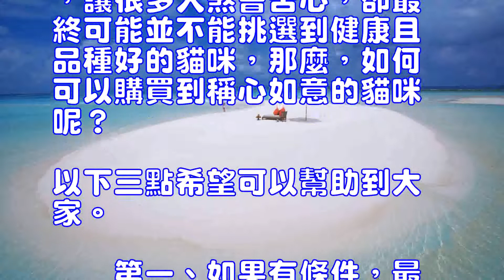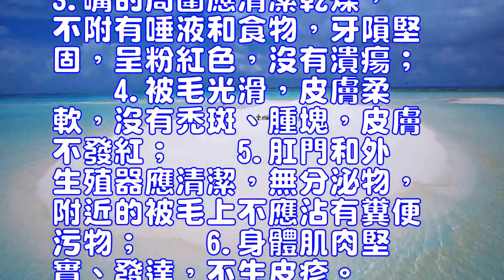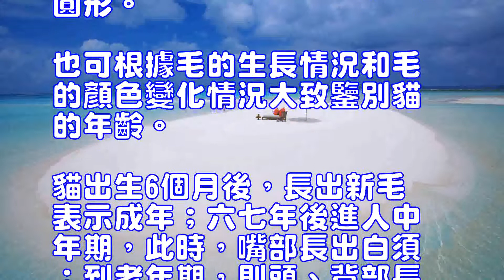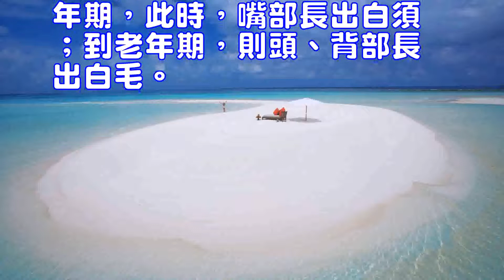貓咪選購的三個小竅門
塞爾凱克卷毛貓(詳情介紹)
想要飼養一隻貓咪，途徑大多是收養、朋友贈送、購買這些，對於貓咪的選購，讓很多人煞會苦心，卻最終可能並不能挑選到健康且品種好的貓咪，那麼，如何可以購買到稱心如意的貓咪呢？以下三點希望可以幫助到大家。
　　第一、如果有條件，最好到貓主人家去挑選。
　　1.先看看貓媽媽以及同窩貓的身體情況，因為父母輩貓身體的好壞，會直接影響下一代小貓的身體狀況。
　　2.要從品種優良,體質健壯,體型美觀的後代中選擇。再看一下小貓的生長狀況，是否活潑可愛、機靈、體質健壯、食欲良好以及被毛光澤等。不選一窩中體型最小的貓(即弱貓)，因為它體質弱，生長慢，易生病，難以養活。
　　第二，要檢查貓是否健康。健康貓的標志是：
　　1.眼睛明亮，不流淚，沒有分泌物，也沒有炎癥；
　　2.耳朵清潔，豎起，耳垢少或沒有，無其他異物；
　　3.嘴的周圍應清潔乾燥，不附有唾液和食物，牙隕堅固，呈粉紅色，沒有潰瘍；
　　4.被毛光滑，皮膚柔軟，沒有禿斑、腫塊，皮膚不發紅；
　　5.肛門和外生殖器應清潔，無分泌物，附近的被毛上不應沾有糞便污物；
　　6.身體肌肉堅實、發達，不生皮疹。不要選擇流鼻涕、眼淚的小貓。
　　健康貓在安靜狀態下，對主人呼喚或其他聲響反應靈敏，聞聲後兩耳前後來回擺動。病貓或耳聾貓則對聲音無任何反應。當選中了一隻小貓時，就應當試著喚它，看看貓有無反應。如果小貓容易受驚或砒牙咧嘴，就要仔細觀察其是否身體不適，是否害怕新主人或不適應新的環境。
　　第三，要學會鑒定貓的年齡。
　　一般情況下,貓生後第2-3周開始長乳牙，2-3個月長齊乳牙，並開始換牙,至6個月時，永久門牙全部長齊。1年後下須門牙開始磨損，5年後犬齒開始磨損，7年後下頜門牙磨成圓形，10年以上時，上領門牙磨損成圓形。也可根據毛的生長情況和毛的顏色變化情況大致鑒別貓的年齡。貓出生6個月後，長出新毛表示成年；六七年後進人中年期,此時，嘴部長出白須；到老年期，則頭、背部長出白毛。